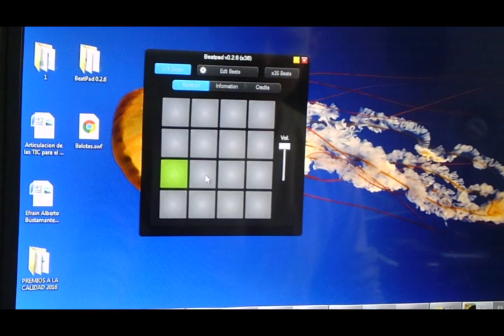Uso de Beatpad 0.2.6 en la clase de Matemáticas grado 7